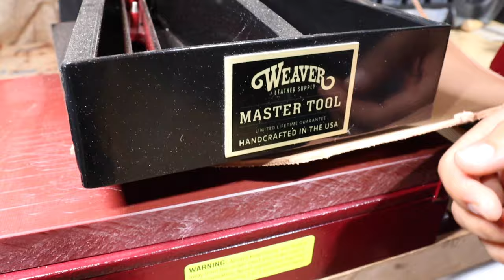Making a Leather Knife Sheath | The Old Fashion Way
Step into the world of traditional craftsmanship as we showcase the art of making a leather knife sheathe using old school techniques! Watch as we transform raw leather into a beautiful, functional piece, perfect for your favorite knife. This video highlights the beauty and precision of leatherworking, preserving skills that have been passed down through generations.

🔨 What You'll Learn:

    Choosing the perfect leather
    Cutting and shaping your sheathe
    Classic stitching techniques
    Adding personalized details

📜 Materials Needed:

    Leather hide
    Cutting tools
    Needles and thread
    Pattern template

Check out @TheLeatherPeddler on YouTube and Instagram the_leatherpeddler for more amazing leather work.